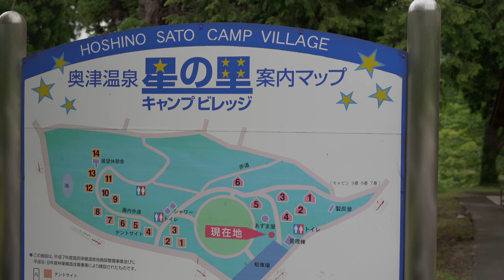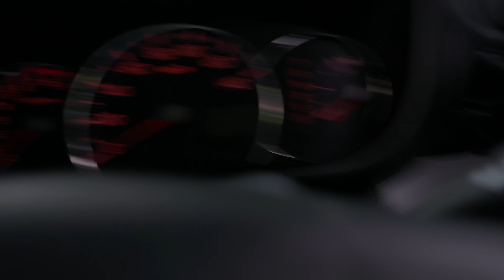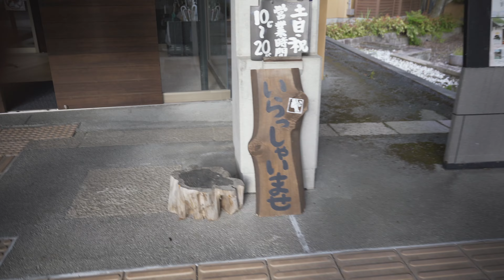リニューアルオープン！奥津温泉 星の里キャンプビレッジ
なかなか疲れが取れないTABAです🫤

今回は２０２３年４月２９日にリニューアルオープンした
岡山県の奥津温泉 星の里キャンプビレッジに行ってきました！🫡
綺麗なサイトで温泉も近く久々に焚き火を堪能してきました！
最後まで観ていただけると幸いです。🤗